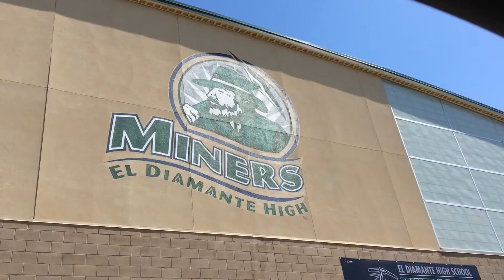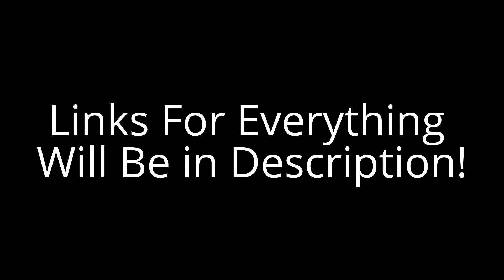How To Get Shoes For Cheap!! + Giveaway Update